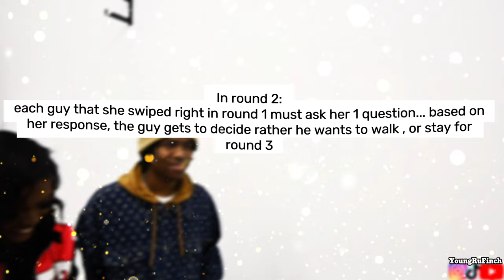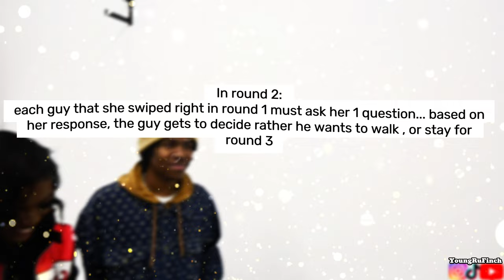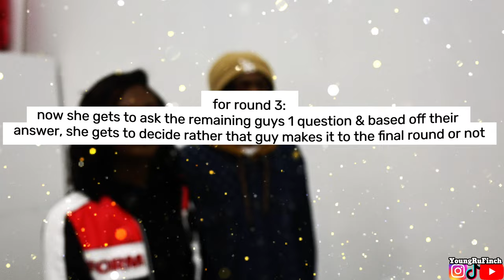20 GUYS VS 1 INFLUENCER: D.DARKSKIN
Watch 20 guys speed date for ​⁠​⁠@D.darkskin 's love! Big shoutout to my co-hosts ​⁠​⁠@TheeShaneaShow  & ​⁠​⁠@sundayswithsmiley !

 My best videos (MUST SEE TV)🔥🫡